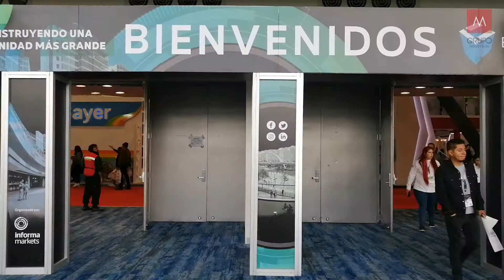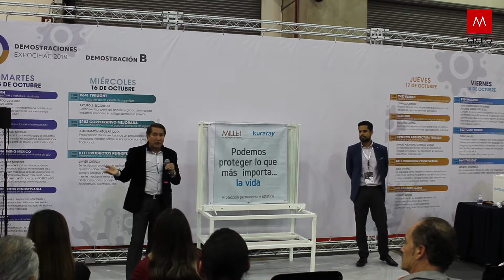Expo CIHAC 2019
Millet Industria de vidrio participó en la edición 2019 de la Expo Cihac.